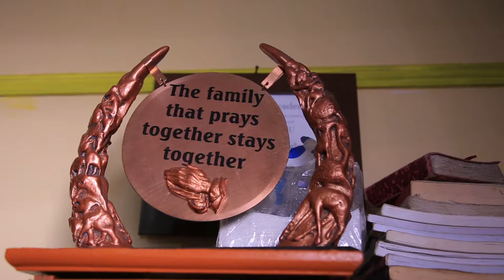SIMON AND HARRIET: Kenyan Wedding